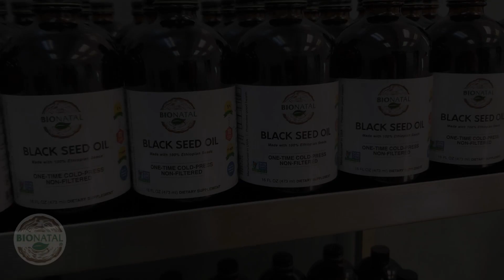New highest Thymoquinone (TQ) level confirmed for Black Seed Oil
New fresh results of the BioNatal Ethiopian Black Seed Oil analyses. This is the highest TQ officially confirmed by the best food US lab on the world marked.